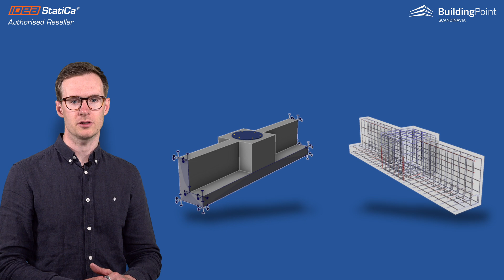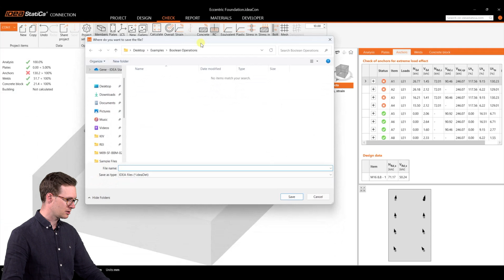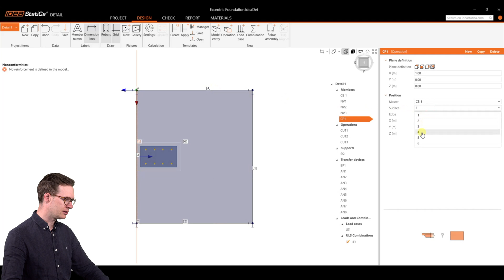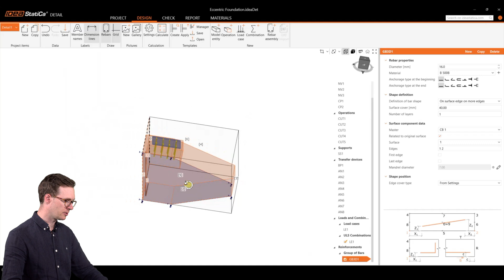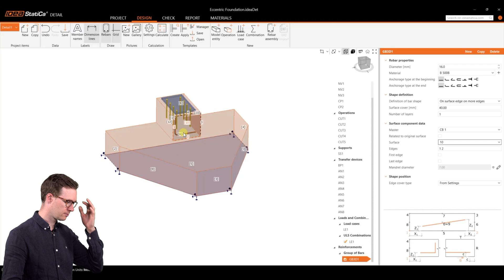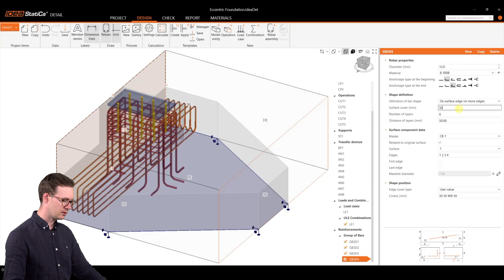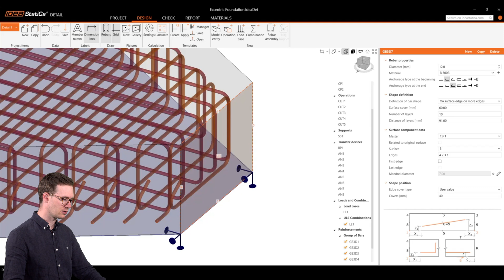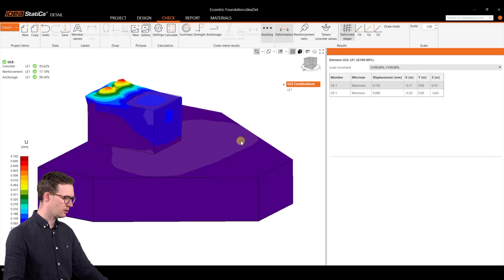IDEA StatiCa: Anchoring concrete blocks with complex shapes!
Modeling complex anchoring scenarios in reinforced concrete just got more manageable!
Two new Boolean operations in IDEA StatiCa DETAIL—Negative Volume and Cutting Plane—simplify the creation of non-standard concrete geometries. See the video to learn all about it!

CONTENT
0:00 Introduction
1:32 DEMO - Modeling
5:06 DEMO - Reinforcement
9:50 DEMO - Calculate results
11:28 Closing remarks